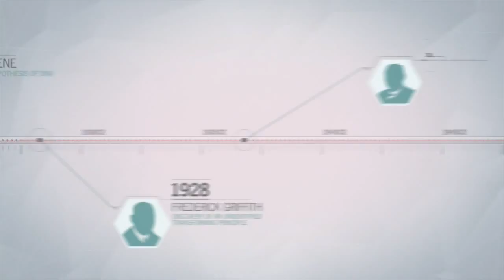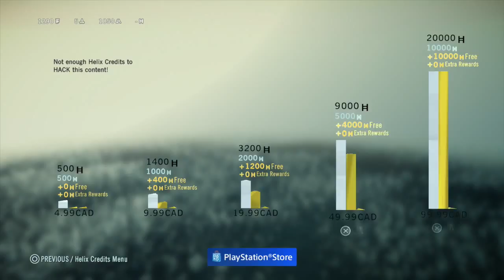ASSASSIN'S CREED: UNITY - Review by midway23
Is Assassin's Creed Unity the revolution it claims to be, or is everyone already sick of the series?

Our next video will be the review for "Far Cry 4", following that will be "Super Smash Bros. Wii and 3DS" and then "LittleBIGPlanet 3".